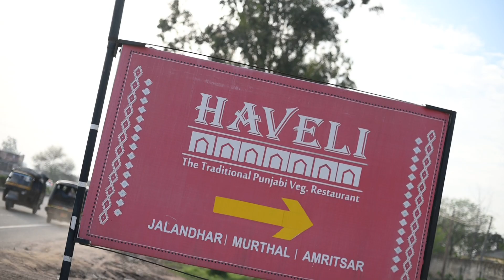Jashan & Jasmine Reception Party